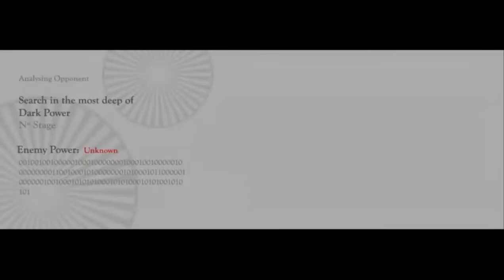[KOF MUGENGERS 4/Links] Calm Down Diana!!! ▶ Orochi Diana vs Terry Bogard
Si vas a entrar en el Grupo The Dark Black Order por favor RESPETA LAS REGLAS Y LOS USUARIOS, cualquier acción indebida o provocativa sera tomado en cuanta para los Administradores del grupo

¡Suerte!

AI Match

Orochi Diana - AI
Terry Bogard - AI

SOY STRONG FS Y AQUI ME DESPIDO :3